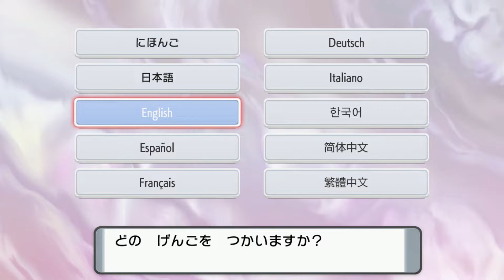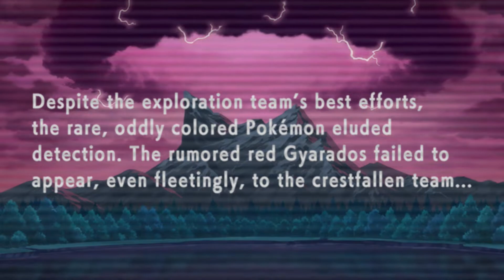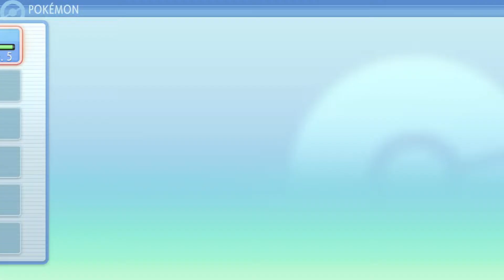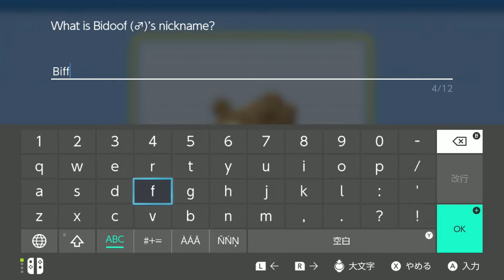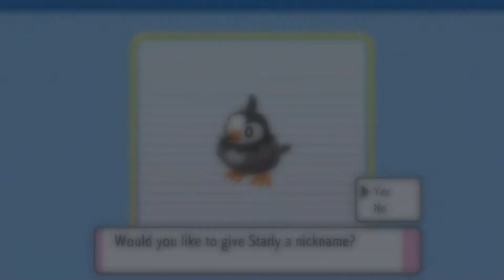Pokémon Shining Pearl Playthrough part 1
Experience the nostalgia of the Pokémon Diamond and Pokémon Pearl games in an adventure reborn on Nintendo Switch systems.

The original story has been faithfully reproduced, and these remakes include easy-to-understand, player-friendly conveniences of the modern Pokémon series, plus up-close-and-personal Pokémon battle scenes.

The Pokémon Brilliant Diamond and Pokémon Shining Pearl games are set in the Sinnoh region.

Rich in nature, with Mount Coronet towering at its heart, Sinnoh is a land of many myths passed down through the ages.

Whether you played the Pokémon Diamond or Pokémon Pearl games back in the day or you’re encountering these games for the first time, there’s an adventure for everyone.

Pokémon Shining Pearl (Switch) Playthrough/Walkthrough/Gameplay
No Commentary